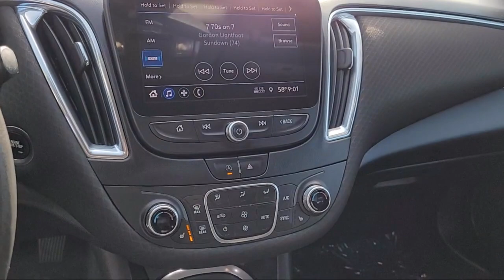2020 Chevrolet Malibu LT Sedan Sacramento Roseville Elk Grove Folsom Stockton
2020 Chevrolet Malibu LT Sedan Stock Number: P22792A Vin:1G1ZD5ST2LF111899.